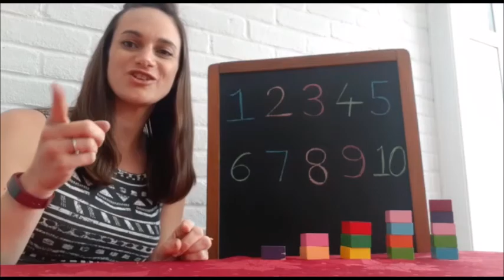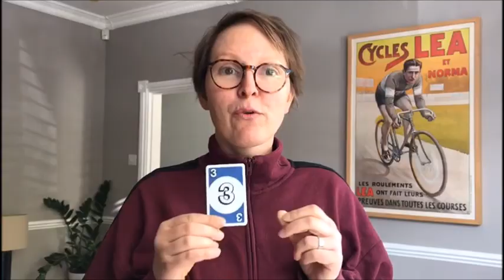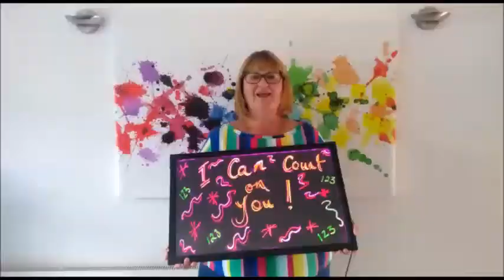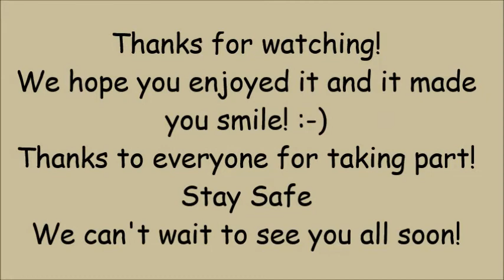Count on Me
We hope you enjoy watching Palatine adults!